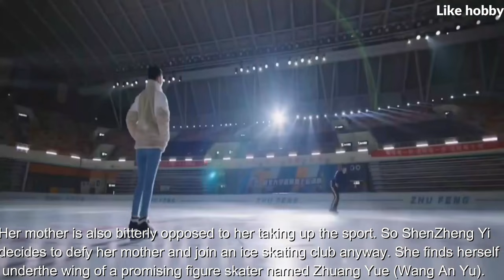Wang An Yu - Drama List (2019-2024)- like hobby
Wang An Yu 's drama list.
This Video Link:👇👇
 Other Video Link:👇👇
Wang An Yu - Drama List (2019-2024)

Chinese _drama
Wang An Yu _drama